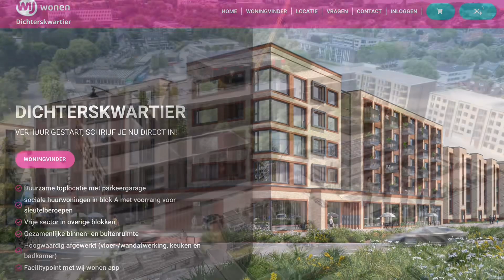Dichterskwartier Harderwijk | kijkje op de bouw. November 2022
Bezoek tijdens de bouwactiviteiten. Hureninharderwijk.nl huurappartementen Wij-Wonen.nl